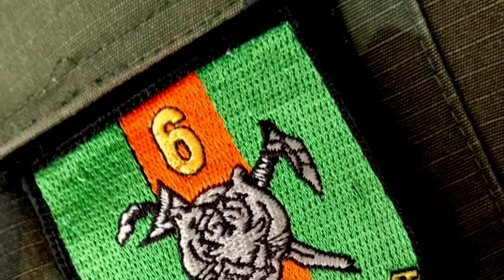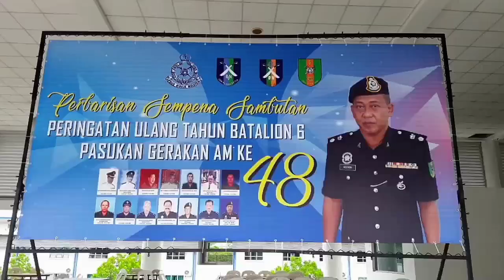HUT Batalion 6 PGA